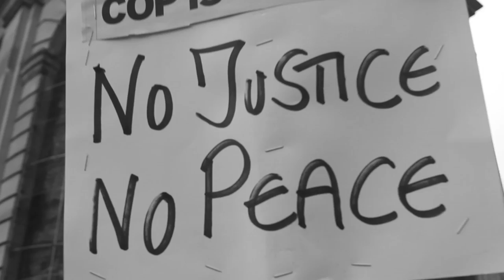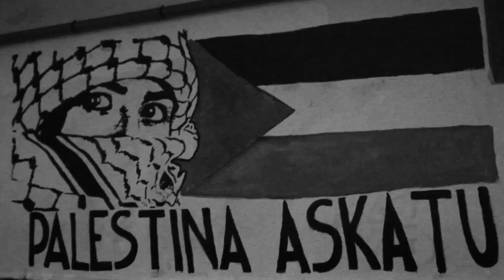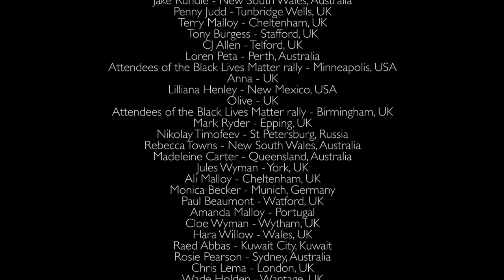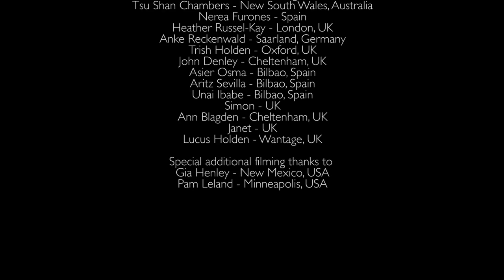Simon Davies - Sombre Bossanova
Directed by Dan Abrams
Produced by Dan Abrams & Trish Holden

Special thanks to everybody that submitted their clips and to those that wished to be un-credited.